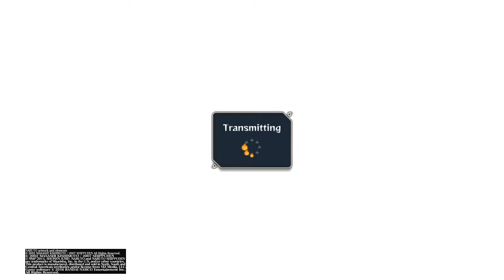NARUTO SHIPPUDEN™: Ultimate Ninja® STORM 4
RageMode Gameplay. After 3-10Ls vs my "Bruddah" sensei  Levi